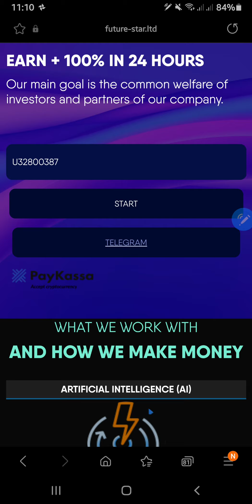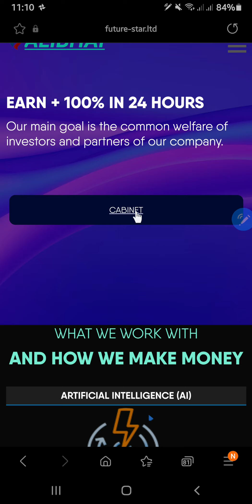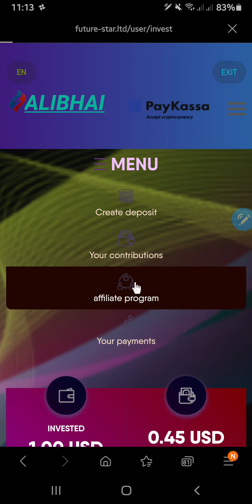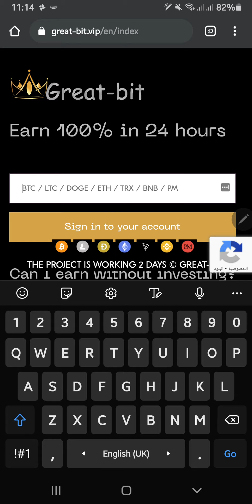موقعين لسه نازلين | 200% ربح فى 24 ساعة على بريفكت مونى مباشرة | الحق بسرعة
الموقعين تمت تجربتهم ولم يرسلوا الارباح

موقع Equill.art هو الوحيد الذى ارسل الينا الربح

رابط جروب Freemoney على التليجرام

للاستفسار ع التليجرام خاص @moda007